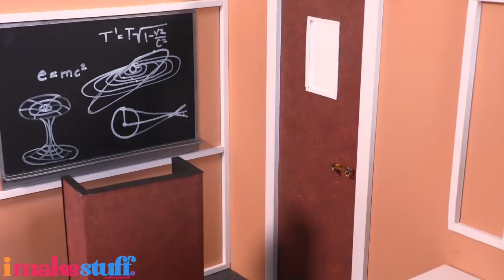Let’s Make a College Classroom in a Hidden Doll Room for our Dolls | Back to School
By Request:  The Winter Break is over and back to school we go! Get ready to make an easy to store doll classroom for the new semester that opens up for more space, so your dolls can get their study on. Join us for an all new vid on YouTube at MyFroggyStuff.